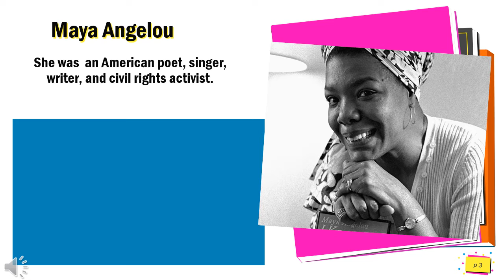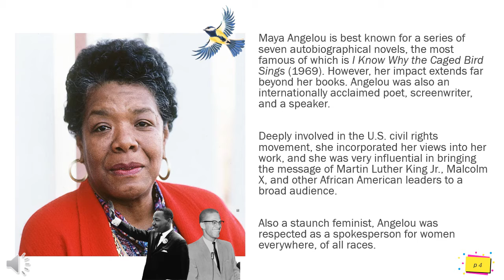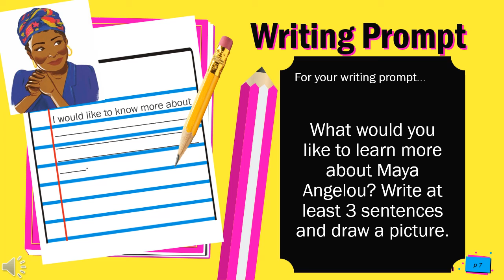Story Time with Mrs. Knight! Famous Americans: Maya Angelou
We will read about famous people in art, entertainment, science business, politics, and sports from the book "Famous Americans" (2017). Today, we learn about Maya Angelou with reading (2-4th grade reading level) and writing prompts (differentiation for 1-4th). This is aligned to K-5 AZ state standards.